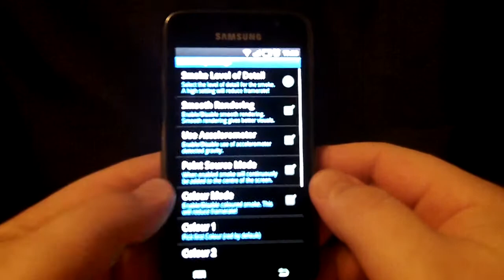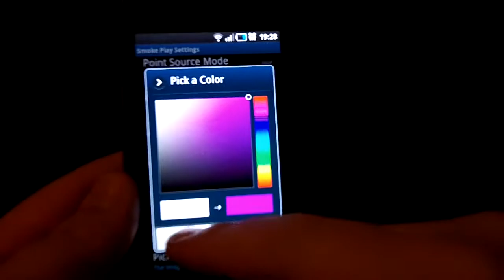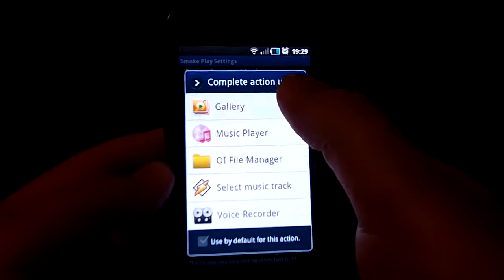Smoke Play v1.9 demo and tour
Smoke Play Live Wallpaper v1.9 beta for Android devices.
Touch the screen to add plumes of dynamic smoke that rise and swirl!
This app will launch as a Live Wallpaper or a standard App.